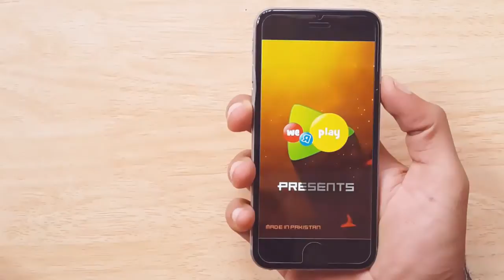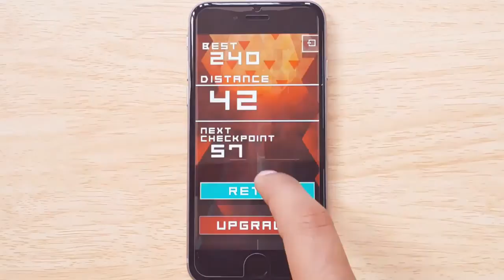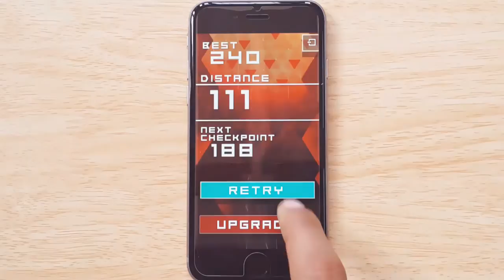HEX:99 - Mercilessly Difficult iPhone 6 Gameplay HD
HEX 99 Mercilessly Difficult Daringly Addictive iPhone 6 Gameplay HD HEX:99 Mercilessly Difficult, Daringly Addictive Gameplay iPhone 6 iOS & Android HD

Description

HEX:99 can be explained with a simple equation :
(simple controls + awesome music) x insane difficulty + frenzied action = SUPER ADDICTIVE ACTION.

HEX:99 is an incredibly simple, yet incredibly challenging action game. It is accessible due to the simple controls, awesome music and beautiful, vivid visuals. The challenge level is high but infinitely rewarding for those who master HEX:99.

--- GAME OVER ---

Hex:99 is fast, minimal and fun. It pulses with great music and challenging thrills. It is a thrilling, super-charged action game where you will always be failing to not die (which means you will be dying very often).

--- FINITE DISTANCE, INFINITE CHALLENGE ---

Hex:99 is not an endless action game. There are checkpoints and zones that can be unlocked. Only about 3% that start the game will ever reach the end. Fancy your reflexes and twitch based gameplay skills? To get there requires lightning fast reflexes, monstrous patience and unwavering persistence (and just a little bit of chalk).

--- THE REAL CHALLENGE IS WITHIN ---

HEX:99 is about pushing your own feeble reflexes to the next level. It's about using the simple drag to move controls and syncing them with your brain in unison. Play without blinking, move without thinking and you just might fly without sinking.

HEX:99 is hypnotic and addictive. A lethal combination that spells doom for your free time. HEX:99 will chew up your free time one difficult yet satisfying run at a time. Its one super fast twitch-controlled run after another till you reach 1999 or sleep trying.

--- SIMPLE IS BEAUTIFUL ---

Vibrant colors, hypnotic graphics and thumping music are combined artfully in an elegant package. It is minimal, it is simple, it is gorgeous.

To quote Cold Play - "Nobody said it was easy. No one ever said it would be this hard." - Well we're telling you that this game will be THAT HARD!

Play & let Play!